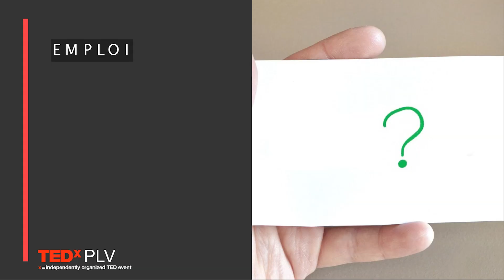Le sens du travail | Abdallah Hassani | TEDxPLV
Abdallah Hassani est expert en communication, humoriste et orateur talentueux. Il a rejoint Toastmasters International en 2016 pour améliorer ses compétences en communication et leadership. Il a fondé Feed My Speech et la méthode P.R.A.T.I.Q.U.E. pour aider les gestionnaires à transmettre leur message de manière efficace. Il aide les start-ups et les écoles à promouvoir les techniques de communication. Il continue de développer ses compétences en pratiquant le stand-up et en participant au championnat du monde de prise de parole en public. Passionné de communication, Abdallah souhaite questionner les différents sens que le mot travail et gestion ont eu dans le passé et auront dans le futur.  Abdallah Hassani est expert en communication, humoriste et orateur talentueux. Il a rejoint Toastmasters International en 2016 pour améliorer ses compétences en communication et leadership. Il a fondé Feed My Speech et la méthode P.R.A.T.I.Q.U.E. pour aider les gestionnaires à transmettre leur message de manière efficace. Il aide les start-ups et les écoles à promouvoir les techniques de communication. Il continue de développer ses compétences en pratiquant le stand-up et en participant au championnat du monde de prise de parole en public.

Passionné de communication, Abdallah souhaite questionner les différents sens que le mot travail et gestion ont eu dans le passé et auront dans le futur. This talk was given at a TEDx event using the TED conference format but independently organized by a local community.